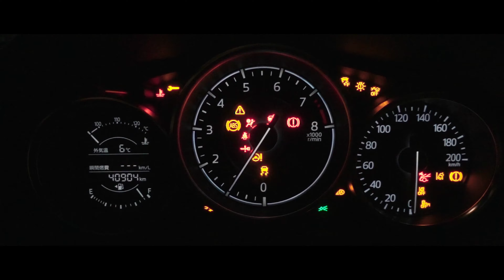【Travel Vlog】Part of OKAYAMA | with Mazda Roadstar | 津山・奥津渓・蒜山・大山・勝山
This Vlog is a record of trip from Kobe to mountainous area of ​​Okayama with Mazda ND Roadster (MX-5, Miata) in Autumn.

神戸でマツダ NDロードスターを借りて岡山の山間部を巡ってきた旅のVlogです。

If you like this, please click LIKE👍.

🗺MAP
0:29 Tsuyama Railwayload Educational Museum （津山まなびの鉄道館）

0:39 Okutsu valley（奥津渓）

1:12 Hiruzen Daisen Skyline（蒜山・大山スカイライン）

1:43 Kagikake ridge（鍵掛峠）

1:54 Katsuyama Historic district（勝山 町並み保存地区）

Back Story Of this travel (4travel : Photo and Japanese).

📷Gear
SONY RX100M4
SONY HDR-AS200V
SONY α7II
SONY SEL24015G